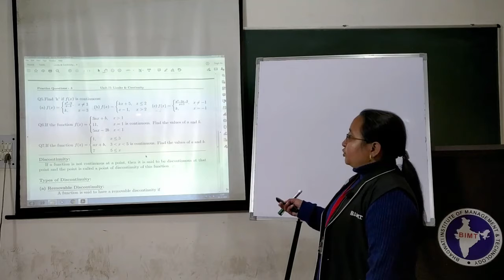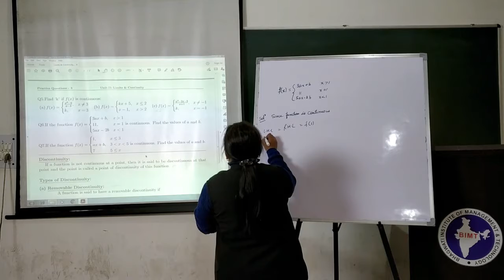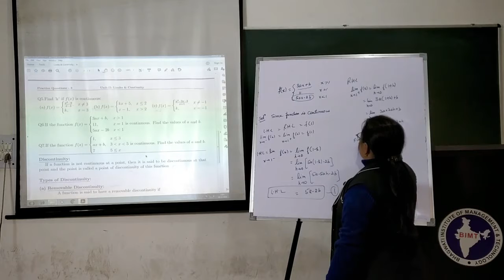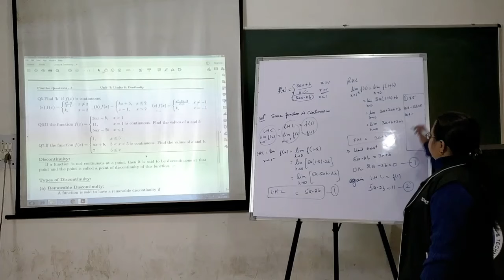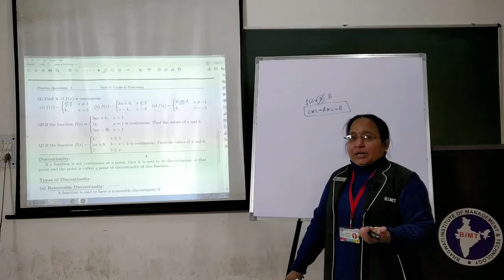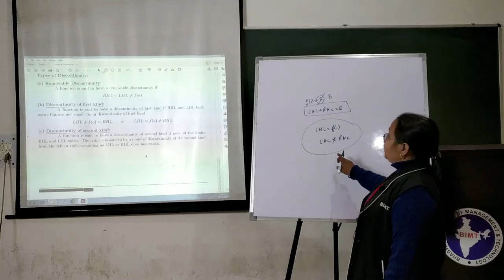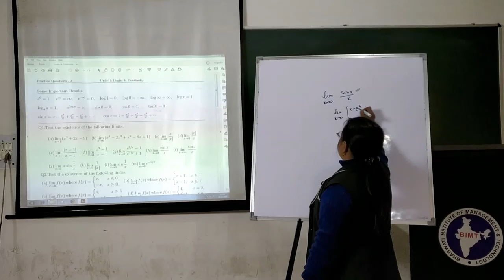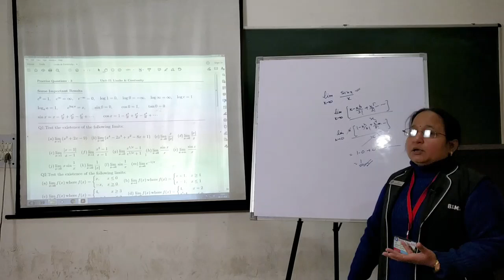MATHEMATICS (lecture 10) | BCA 1st Year | Manisha Mam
Subject Name :- NUMERICAL METHODS
Course & Year  :- BCA 1st  Year
Lecturer :- Ms. Manisha Mam
lecture 10